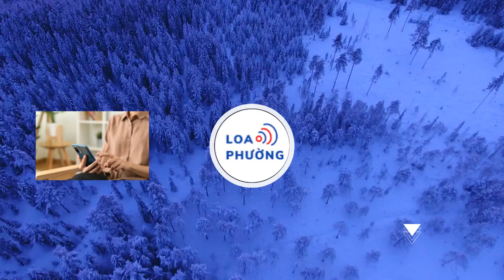Bà Doãn Ngọc Trâm, mẹ liệt sĩ Đặng Thùy Trâm qua đời ở tuổi 100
Bà Doãn Ngọc Trâm, mẹ của  liệt sĩ Đặng Thùy Trâm đã qua đời vào sáng nay (ngày 16/4), hưởng thọ tròn 100 tuổi.

Ngày 16-4, trao đổi  nhà văn Đặng Vương Hưng (Câu lạc bộ Trái Tim người lính) cho biết theo tin từ gia đình, bà Doãn Ngọc Trâm, mẹ liệt sĩ Đặng Thùy Trâm đã về với tổ tiên lúc 4 giờ 48 phút sáng nay, ngày 16/4, hưởng thọ tròn 100 tuổi.

Bà Đặng Kim Trâm, con gái út của bà Doãn Ngọc Trâm cho hay mẹ bà mất tại Bệnh viện 354 vì tuổi cao, sức yếu, khi bước sang tuổi 100.

Bà Doãn Ngọc Trâm sinh ngày 23/12/1925 tại huyện Đại Lộc, tỉnh Quảng Nam. Bà là giảng viên Trường đại học Dược Hà Nội, vợ của bác sĩ ngoại khoa Đặng Ngọc Khuê (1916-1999).

Theo nhà văn Đặng Vương Hưng, sinh thời, bà Doãn Ngọc Trâm sống rất tình cảm, khiêm tốn và giản dị. Vài năm gần đây, do tuổi cao, sức yếu, phải ngồi xe lăn, nhưng trí tuệ vẫn còn cực kỳ minh mẫn. Bà thường xuyên đi dự các sự kiện do Mãi mãi tuổi 20, Trái tim người lính tổ chức.
Sinh ra trong một gia đình trí thức có bố là bác sĩ, mẹ là dược sỹ, Đặng Thùy Trâm tốt nghiệp Đại học Y Hà Nội năm 1966.

Theo tiếng gọi của miền Nam ruột thịt, người con gái Hà Nội ấy đã xung phong vào miền Nam chiến đấu. Ngày 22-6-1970, chị ngã xuống khi còn rất trẻ, khi còn biết bao ước mơ, hoài bão chưa kịp dâng hiến cho đất nước. Những dòng tiếp theo ấy, bác sĩ Đặng Thuỳ Trâm đã vĩnh viễn không ghi được nữa, nó thuộc về chúng ta hôm nay.

Tháng 6-1970, khi Fredric Whitehurst, một lính Mỹ, tại chiến trường Đức Phổ, Quảng Ngãi tính châm lửa đốt quyển sổ tay được bọc bằng vải, thu được sau một trận càn quét, người thông dịch của ông đã cản: "Đừng đốt. Bản thân nó đã có lửa rồi!". Nghe lời khuyên, người lính Mỹ ấy đã không đốt quyển sổ tay.

Năm 2005, sau 35 năm lưu lạc trên đất Mỹ, cuốn nhật ký của bác sĩ, liệt sĩ Đặng Thùy Trâm đã trở về Việt Nam trong vòng tay yêu thương của người thân, bạn bè.

Từ khi cuốn nhật ký được biết đến, đã có biết bao cuộc vận động, bao phong trào ý nghĩa được phát động để người trẻ hôm nay học tập và noi gương người con gái Hà Nội kiên cường, bất khuất.